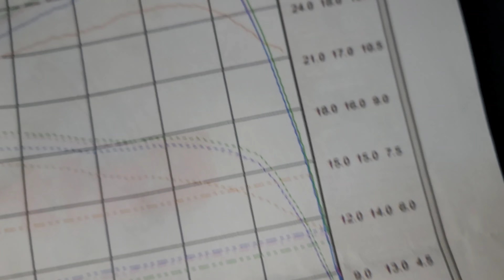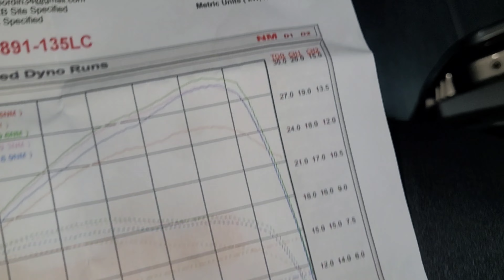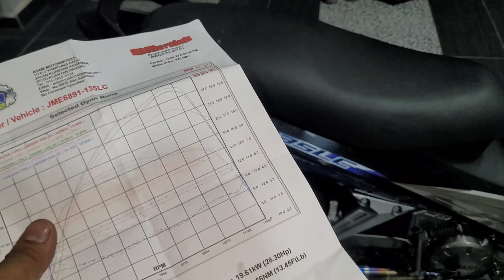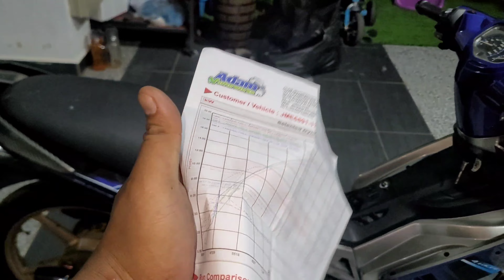lc v1 full spec 63 26hp | modal 2ribu lebih je ni..